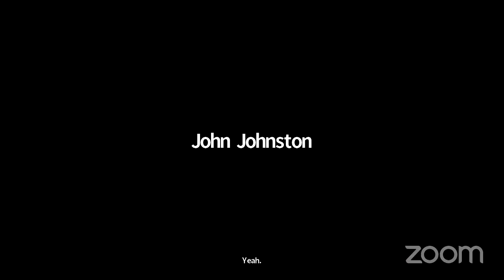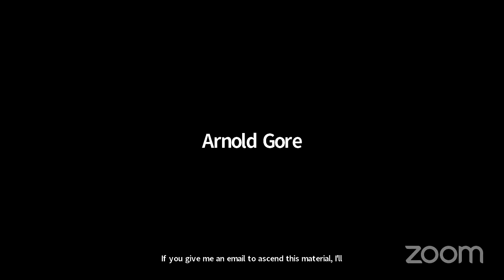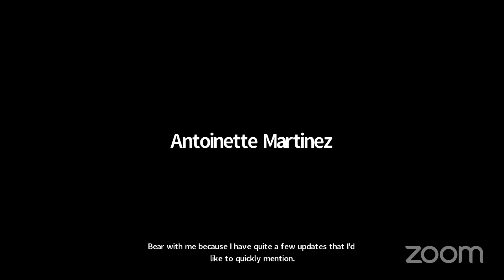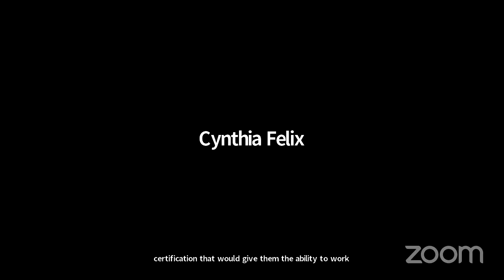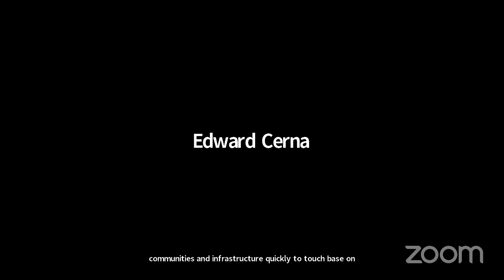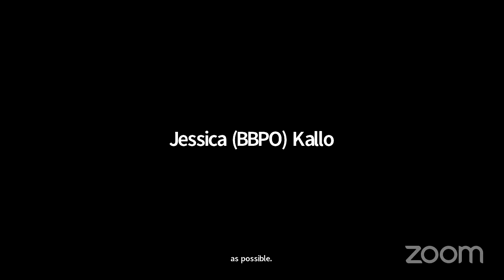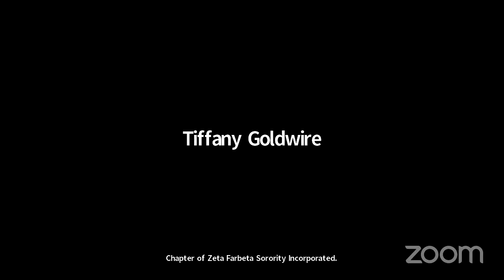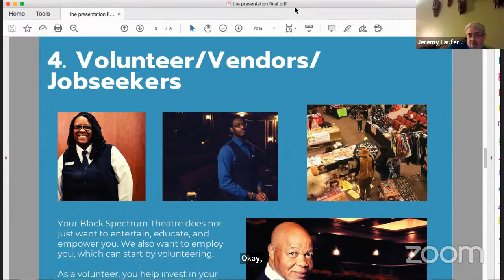CB7 February Board Meeting